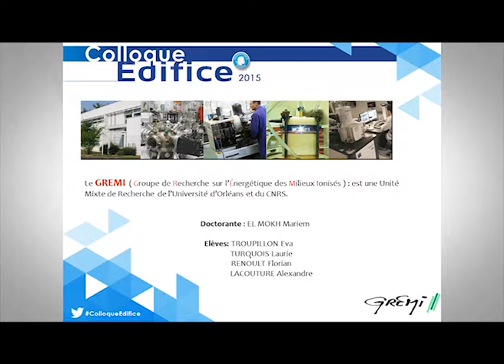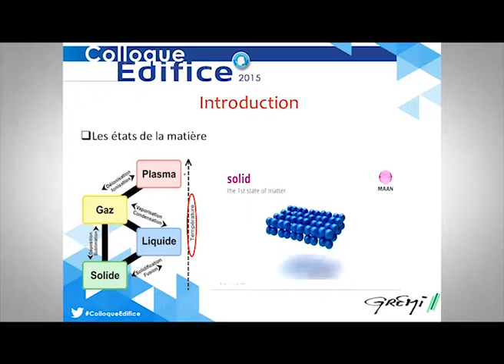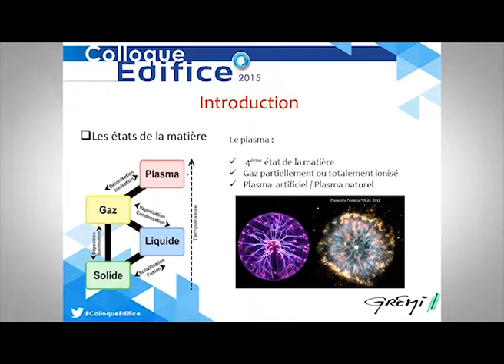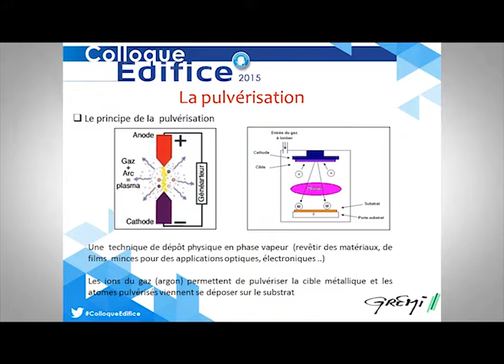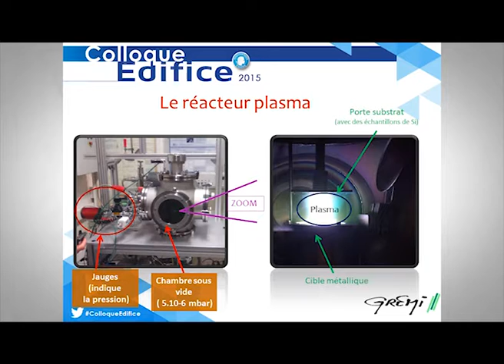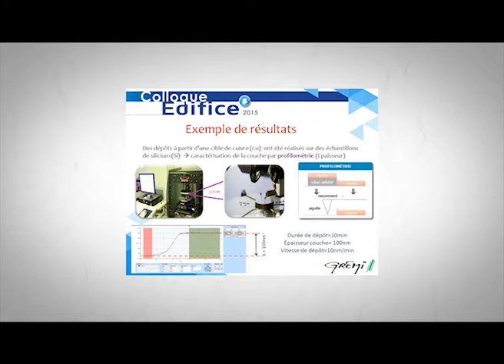Edifice 2015 - Etude des transferts d'énergie plasma/surface dans les procédés de dépôt magnétron